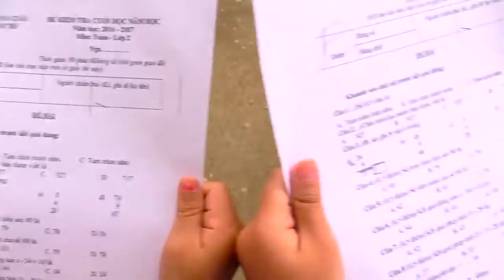有趣的孩子 - 约翰尼约翰尼是爸爸 - 童谣歌曲 - 儿童视频教育2018＃13